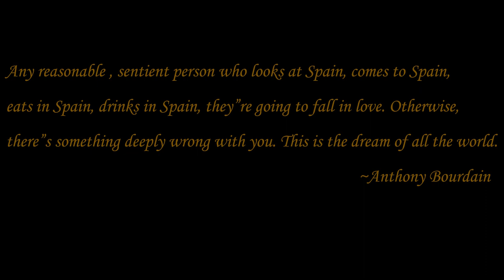Spain 2023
Our trip to Spain. Shot on DJI- Osmo2 and Sony a7sII
TV on the Radio
Eels